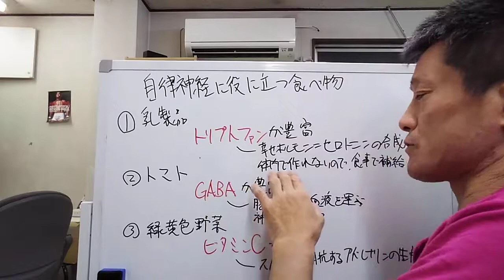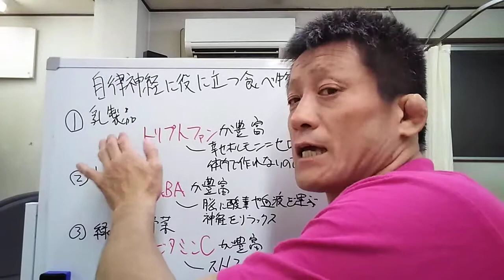【自律神経を整えるのに役立つ食べ物】原町接骨院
今回は、自律神経によい食べ物について説明しました。
自律神経を整えたい方はぜひ最後までご覧ください♪

◆受付時間
〈月〜金〉9:00~12:30、15:00~19:00
〈土〉9:00~13:00

【関連動画】
ぐっすり眠れるようになる、自律神経を整えてくれる食べ物５選【ゆっくり解説】
必ず食べて【自律神経】を完璧にするオススメ食べ物BEST5＋漢方｜精神と体調を整える
【ゆっくり解説】１日１回食べるだけ！自律神経がみるみる整う奇跡の食べ物【健康法】
【パニック障害に良い食べ物】トリプトファンが決めて！効率よくとる方法
【うつ・パニック障害】タンパク質とビタミンBと鉄が不足している理由